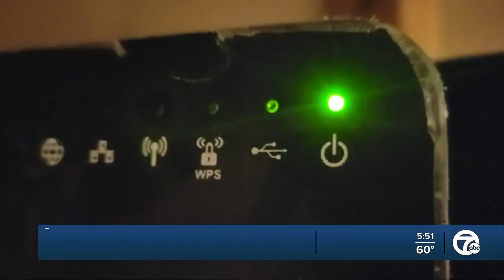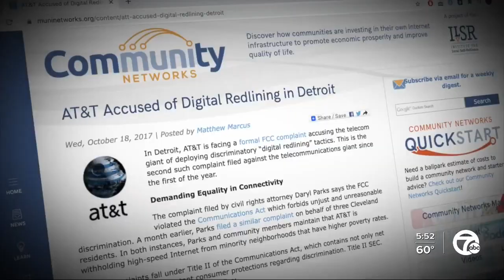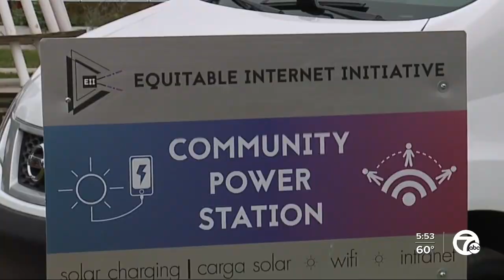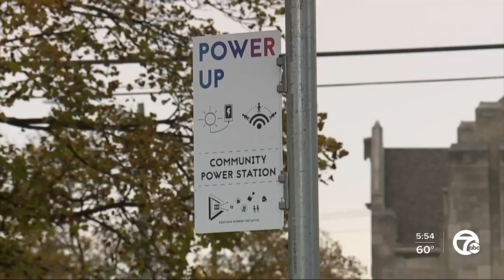Detroit community organizations installing neighborhood WiFi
When it comes to high-speed internet access, Detroit is amongst the worst connected cities in the country.